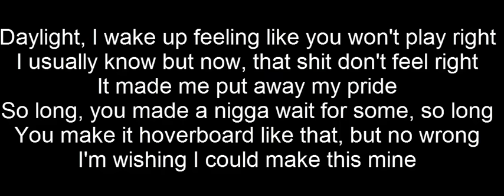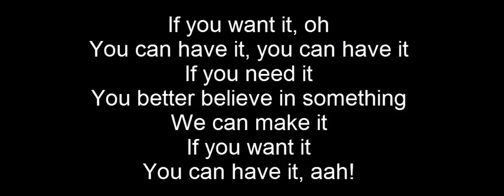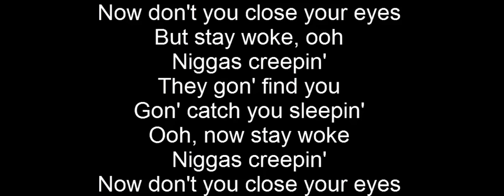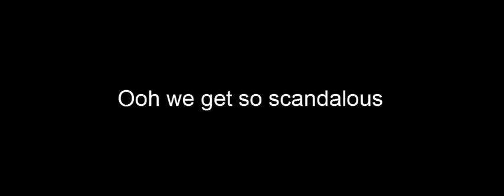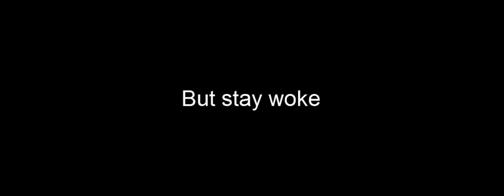Redbone - Childish Gambino Lyrics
Hey guys, i brought this out, let's hope YouTube doesn't mess it up!

Lyrics (They are in the video, but down here as well!)

Daylight
So long
You made a nigga wait for some, so long
You make it hard for a boy like that to know wrong

[Pre-Chorus]
If you need it, oooh
We can make it, oh

[Chorus]
But stay woke
Niggas creepin'
They gon' find you
Gon' catch you sleepin' (Oooh)
Now stay woke
Niggas creepin'
Now don't you close your eyes

[Verse 2]
Too late
You wanna make it right, but now it's too late
My peanut butter chocolate cake with Kool-Aid
I'm trying not to waste my time

[Pre-Chorus]
If you want it, oh
You can have it, you can have it
If you need it
You better believe in something
You can have it, aaaaah!

[Chorus]
But stay woke
Niggas creepin'
Gon' catch you sleepin'
Put your hands up on me
Now stay woke
Niggas creepin'
But stay woke
Niggas creepin'
Now stay woke
Niggas creepin'

[Outro]
Baby get so scandalous, oh
How'd it get so scandalous?
Oh, oh, baby, you...
How'd it get...
Ooh we get so scandalous